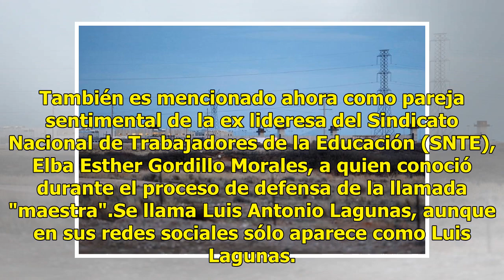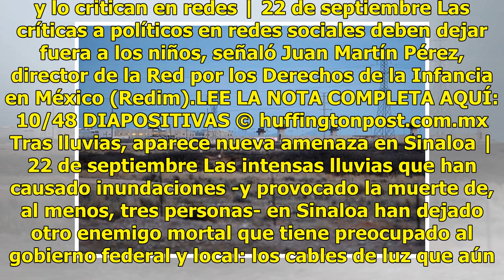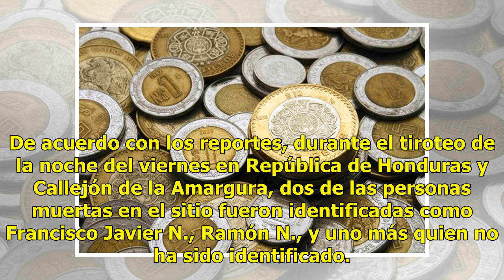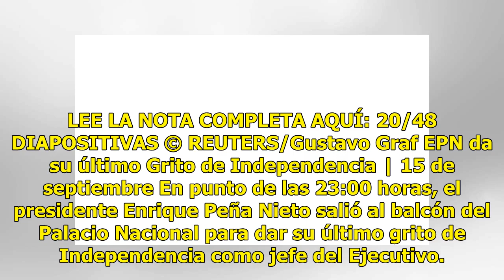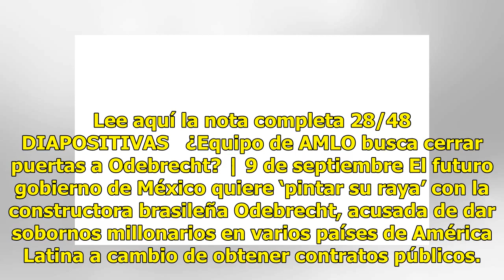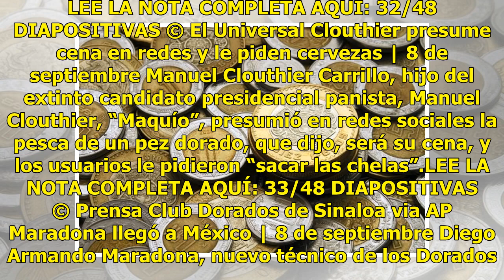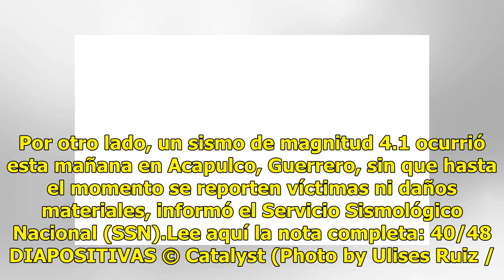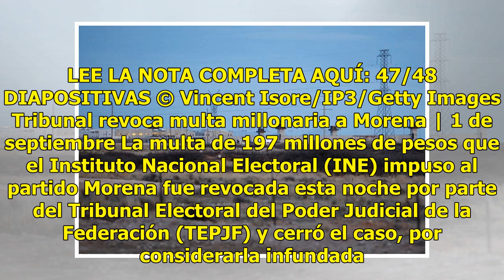Tras fuga de reos, destituyen a director del Cereso de Torreón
José Eduardo Rodríguez Quintero, director del Centro de Reinserción Social de Torreón, fue destituido de su cargo luego que la mañana de este sábado se fugaron dos internos. Las investigaciones que lleve a cabo la Fiscalía General del Estado determinarán el grado de responsabilidad del personal de c...